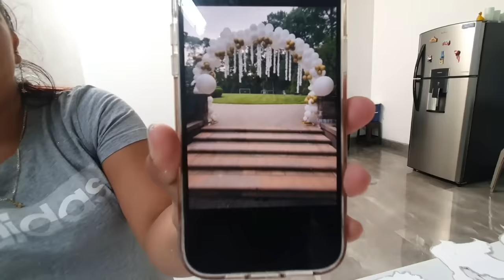😱Tengo Nueva Pareja y Habra BODA🤵👰 No Lo Puedo Ocultar Más😊 Me Descubrieron